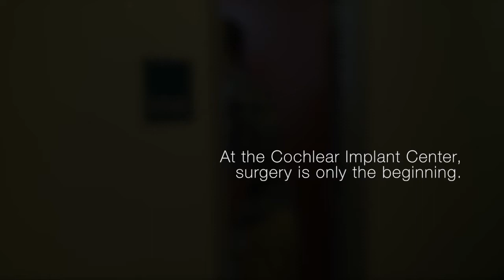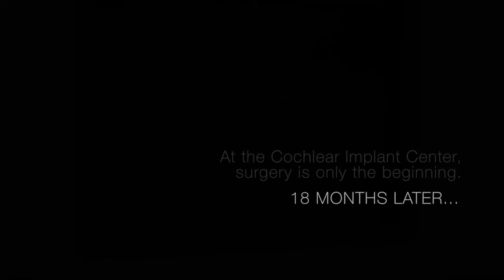The Cochlear Implant Center at GBMC - Activation and Rehabilitation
At 18 months of age, Kharmin contracted Meningitis and lost her hearing. The Cochlear Implant team at GBMC acted fast, surgically implanting bilateral cochlear implants on the toddler. What comes next is truly amazing...